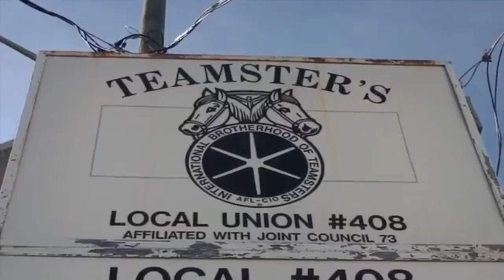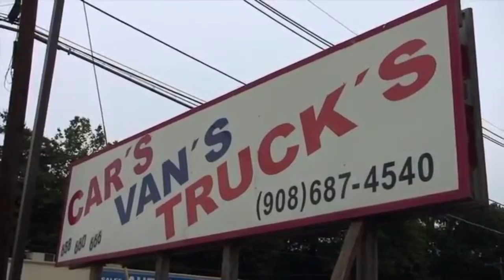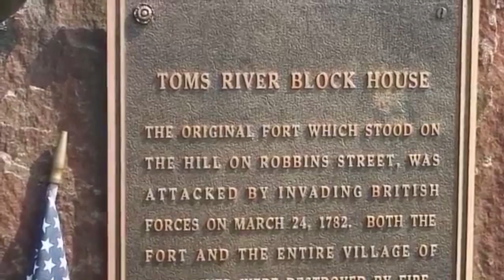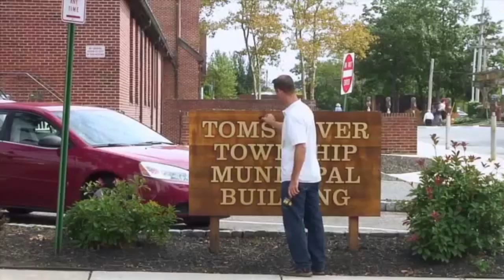The lost apostrophe of Toms River, New Jersey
September 24th is National Punctuation Day and NJ Advance Media commentator Brian Donohue sets out across New Jersey to find blatant misuse of apostrophes, quotation marks, commas, and semicolons, including a search for the missing apostrophe in the